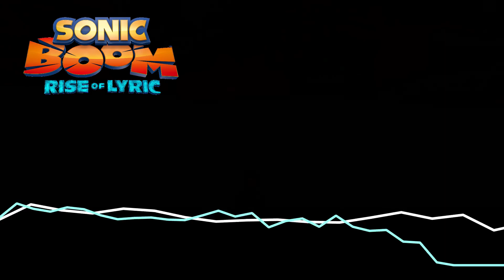Sonic Boom Rise of Lyric OST - 19 - Cliff's Evcavation (Mission)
Plays during missions in the first hub!